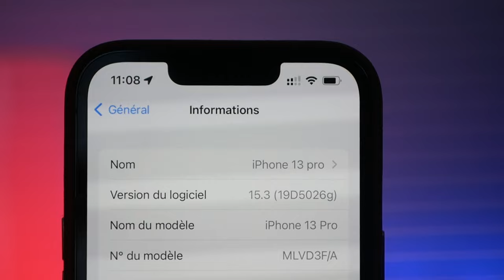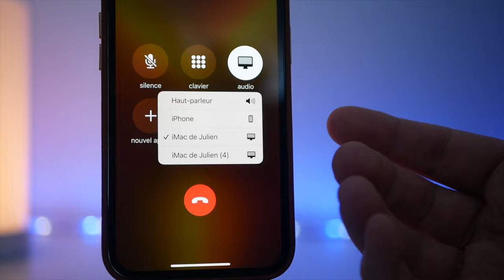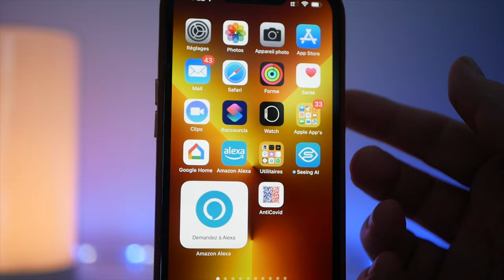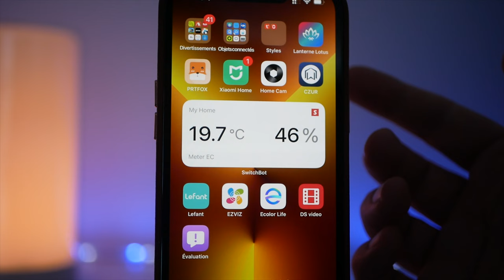iOS 15.3 beta 1 : Quelles sont les nouveautés sur iPhone?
La nouvelle version d'iOS est déjà disponible sur iPhone pour les beta testeurs. Dans cette vidéo, on découvre iOs 15.3 beta 1